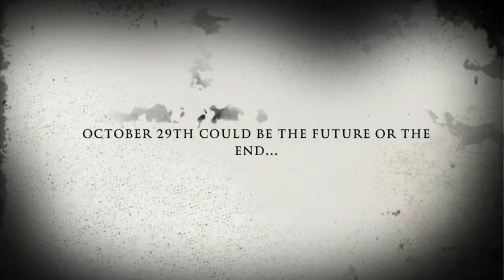Oct 29th - The Destruction Of Paul Rice